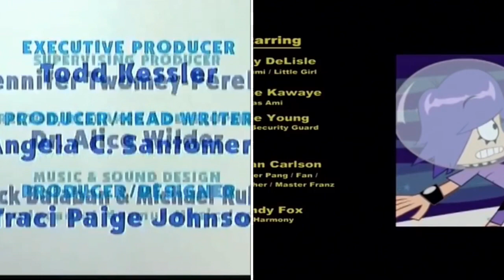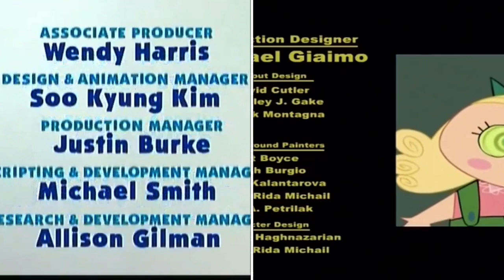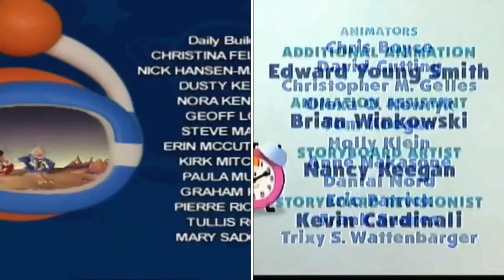Blue’s Clues, Hi Hi Puffy AmiYumi and Lunar Jim Credits Remix